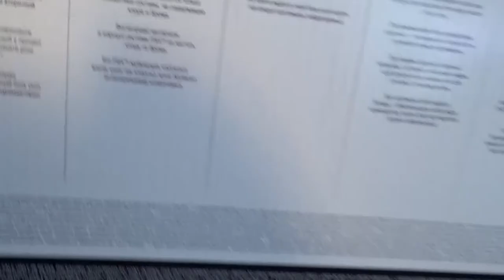PlayStation 4 Pro unboxing en español // Sonic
os dejo links de interes!

puedes pasárselo a TODOS TUS AMIGOS!  cuantos mas seamos, mejor. GRACIAS!